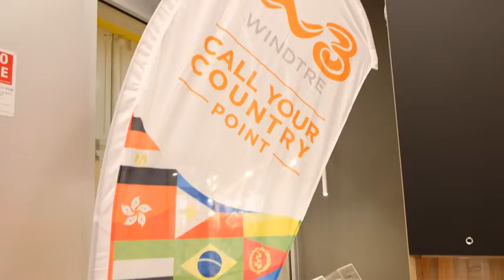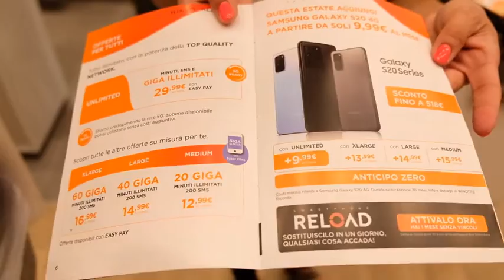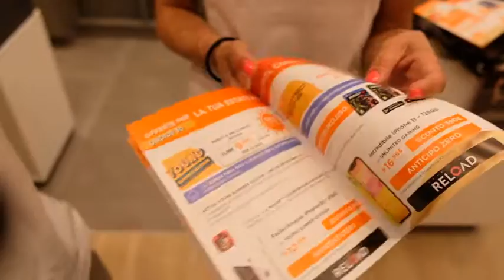WindTre sbarca in Fattoria: apre al centro commerciale il negozio del primo marchio di telefonia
E’ il primo negozio con un layout completamente nuovo della Windtre, che da marzo scoso è diventata una unica famiglia. Oggi pomeriggio nel centro commerciale la Fattoria di Borsea l’inaugurazione dello spazio con il nuovo marchio della compagnia telefonica, che ha già ristrutturato 128 negozi in tutta Italia.

Il titolare, Giampaolo Tosi, ha stappato con il suo staff di 11 persone, che saranno dedicate a dare risposte ai clienti, una bottiglia di prosecco, per brindare alla nuova avventura, che promette in Italia la rete più forte e tante nuove offerte.

Il negozio è accogliente, ha tutti gli spazi per il distanziamento sociale, con tre postazioni per l’assistenza dei clienti. Inoltre su un comodo divanetto si possono caricare sia con chiavetta usb che tramite con wireless i telefonini e i device scarichi. C’è anche una postazione interattiva. Per evitare il consumo di carta, i fogli informativi sono digitalizzati e cliente può leggere dalle colonnine digitali. Per mantenere privacy e distanza tra clienti, gli spazi sono ampi.

Con l’avventura di Windtre a Rovigo l’operatore di telefonia espone per la prima volta il nuovo marchio, risultato della fusione tra i due precedenti colossi delle telecomunicazione. Tanti i clienti che ieri si sono avvicinati interessati subito alle offerte, come l’acquisto di un Samsung Galaxy S20 di ultima generazione a meno di 10 euro al mese, le offerte per la casa e per le partite Iva. “Ce n’è per tutti i gusti - assicura lo staff di Tosi - noi siamo qui a dare un servizio sartoriale per soddisfare le esigenze e i problemi di tutti i clienti. Siamo qui, infatti, anche per l’assistenza”.

Chi è entrato ha anche ricevuto gadget e omaggi ad hoc, fino a esaurimento scorte.

E’ stato un modo per scoprire il nuovo operatore della telefonia, conoscerne offerte e prestazioni. Ma il nuovo brand unico ha il proprio punto di forza nella rete: è la rete più grande d’Italia, un’infrastruttura “Top Quality” moderna e capillare, pronta per la sfida del 5G. In linea con i valori di vicinanza e di tecnologia accogliente, Windtre ha l’obiettivo di mettere in connessione le persone, supportandole ogni giorno nelle sfide del presente anche grazie a un portafoglio di soluzioni innovative, pensate per rispondere nel modo più efficace alle esigenze di connettività dei clienti.